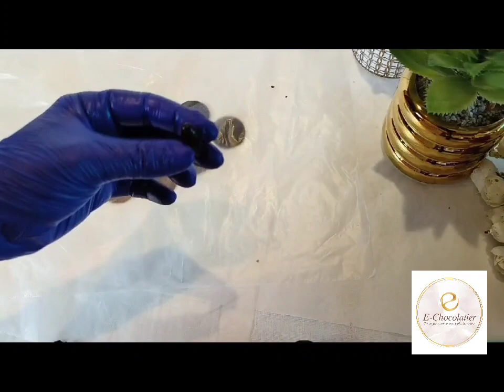عجينة الشوكولاته الغامقه بمكونيين فقط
طريقة صنع عحينة الشوكولاته البيضاء بمكونين
شوكولاته حليب او غامقه مفرومه ١٠٠ غم
جلوكوز ٥٠ غم يعني نسبة ٢ الى ١
تخلط المواد بعد اذابة الشوكولاته وتوضع مغلفه جيدا بالثلاجه ٦ ساعات قبل البدء بالعمل بها
ولمعرفة المزيد عن الشوكولاته واسرارها وكيفية البدء بمشروع منزلي ناجح تفضلوا بالتسجيل معنا بدوراتنا المتخصصه
هيا لنصنع معا سحركم الخاص بالشوكولاته.
..المستوى التأسيسي والأهم 👇
c.com/

ويسعدنا تواصلكم معنا على الواتس آب من خلال الرابط  👇
للمزيد من الاسرار والتطبيقات في عالم الشوكولاته ولمن يريد الانطلاق بمشروعه الخاص في هذا المجال ..نحن نضع بين يديكم خبرة ١٥ عام بعالم الشوكولاته الممتع ولنساعدكم بصناعة سحركم الخاص بالشوكولاته...انضموا لدوراتنا المتخصصة على موقعنا الالكتروني...الرابط 👇
تفضلوا بزيارة موقعنا على الانترنت لدورات الشوكولاته المتخصصه للحصول على تفاصيل واسرار اخرى الرابط 👇